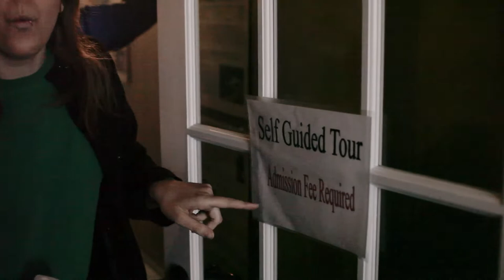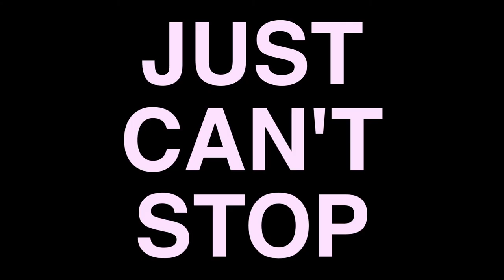Jordan Klassen Canadian Spring Tour 2012 Covered Bridge Tour Visit